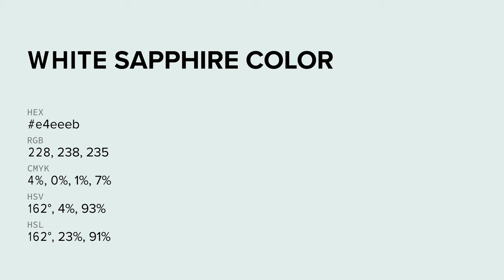White Sapphire color e4eeeb hex color - Blue color - Warm color e4eeeb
What color is White Sapphire ? e4eeeb hex color - Blue color - Warm color e4eeeb

Hex e4eeeb Color Code is also known as White Sapphire color.

Hex e4eeeb Color code in RGB color code model is created after adding 89.41% red color, 93.33% green color and 92.16% blue color.
Hex e4eeeb Color code in CMYK color (process color) code model is generated after subtraction of 4% cyan, 0% magenta, 1% yellow and 6% black.